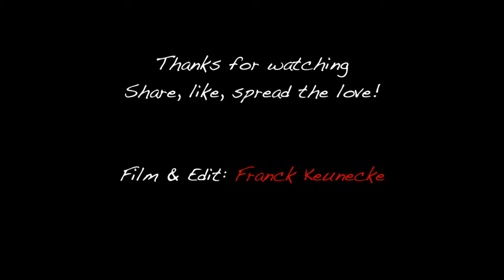Robin Klein - Contest part 2015 OwLgrip